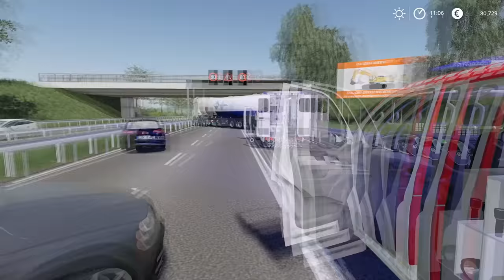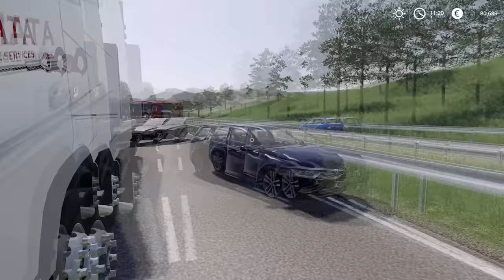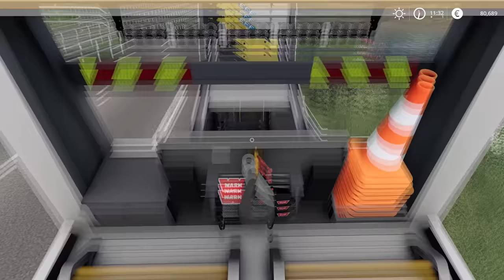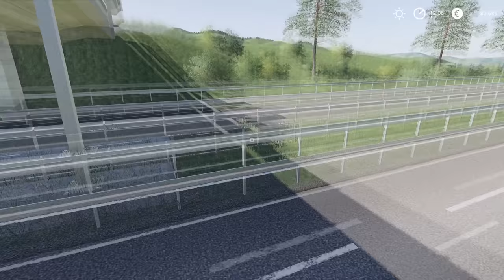Cleaning BIG pileup accident on AUTOBAHN | Contractor Jobs | Farming Simulator 19 | Episode 11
Today we are in Konigsberg with @ChataModding and there was a pileup accident on the autobahn. One truck crashed into the rail, flipped the trailer, and lost a load and then the other one got jammed in between rails. The car behind hit the rail and two cars hit each other. We gonna start with removing trucks and trailers so we can make room for emergency vehicles to get past. Chata jumped into Volov wrecker and I got into Volvo with flatbed and crane and we are headed to the scene. There was a big traffic jam behind so we got around it and started moving trucks around. Chata moved Scania out of the way and I tried to move pallets from the road, but we didn't have equipment for that. So I helped move Scania down the road and loaded the car that hit the rail. Chata got the trailer attached and we headed back to the HQ to unload. Then we switched equipment and headed back to the scene, Chata got Scania flatbed and I got MAN 10x6 with a crane. We loaded DAF onto Scania with a flatbed and then started loading pallets on my MAN. Then again we headed back to HQ to switch equipment. Now Chata was driving Volvo wrecker again and I jumped into MAN with Lowloader. We loaded crashed Scania onto low-loader and Chata got a tanker trailer attached to a wrecker and we are again off to the HQ to switch equipment to get the last two cars. We got a Scania flatbed and MAN TGM flatbed and we were off to the scene again. Chata loaded one car and I loaded the last one and we are headed back to HQ. At HQ we unloaded cars and parked equipment.

🖥️PC Specifications:
Processor: AMD Ryzen 9 3900X AM4
Motherboard: GIGABYTE MB B450 AORUS ELITE
Graphics Card: Gigabyte RTX 2070 SUPER 8GB
RAM: 2x8GB 3200 MHz DDR4 Patriot VIPER
Power Supply: Thermaltake RGB 650W
SSD-1: Samsung 970 EVO NVMe M.2 1TB
SSD-2: Intel 660P M2 NVME 3 500 GB
HDD: WDC WD10EZEX 1TB

0:11 - 2:59 Chime & Adam Tell - Whole (Rob Gasser Remix)
3:00 - 7:08 Lemon Fight - Stronger (feat. Jessica Reynoso) [Champion Remix]
7:09 - 11:54 OLWIK - Taking Over (feat. Alexa Lusader)
11:55 -15:39 IZECOLD - Close (feat. Molly Ann) [Brooks Remix]
15:40 - 18:43 Arlow - Freefall
18:44 - 20:50 Hurshel - Coming Around